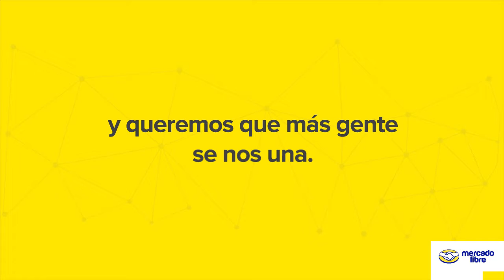Mercado Libre| Historias que Inspiran 2017| Recap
Te invitamos a conocer Historias que Inspiran: Un proyecto que buscó empoderar a los emprendedores de Latinoamérica, democratizando el comercio para crear nuevas oportunidades.

Cliente // Mercado Libre
Servicio // Creativity & Brand Experience